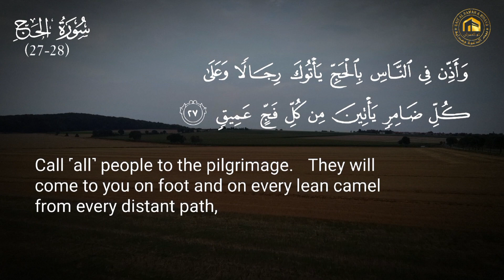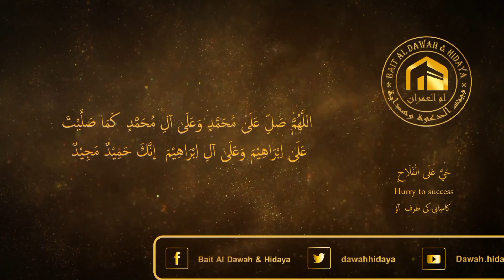Surah Haj (27-28).